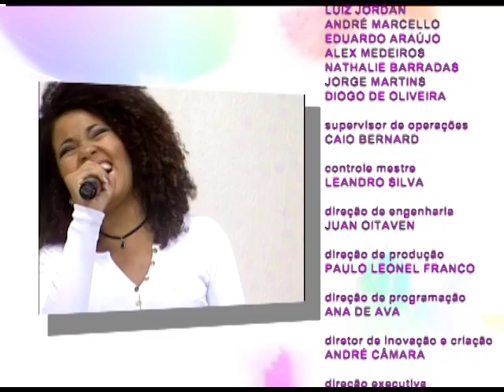Espaço Feminino - Emagrecer de forma saudável - 11/04/2017